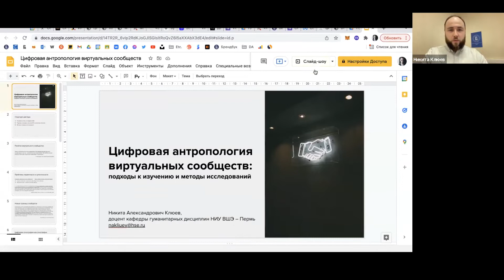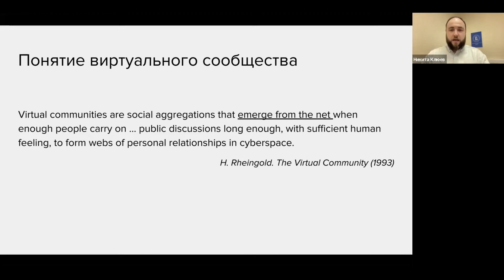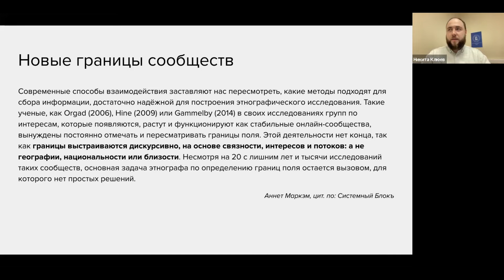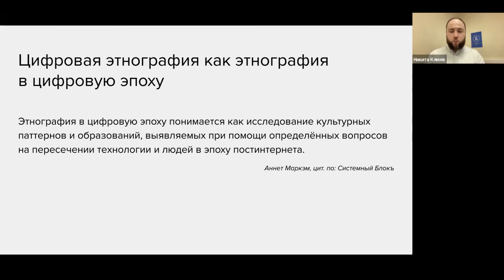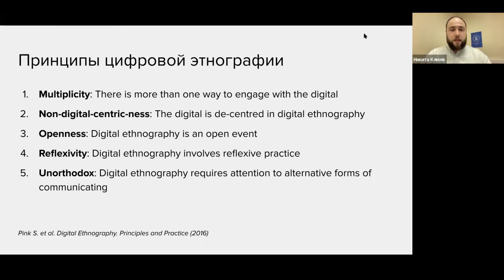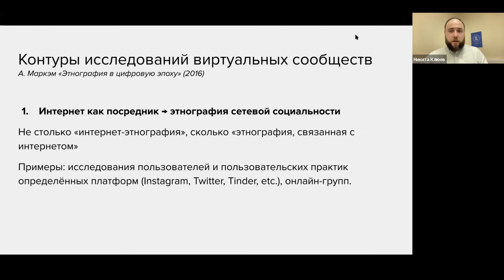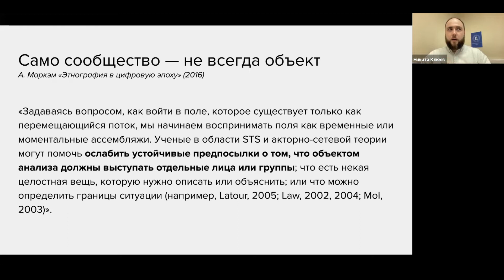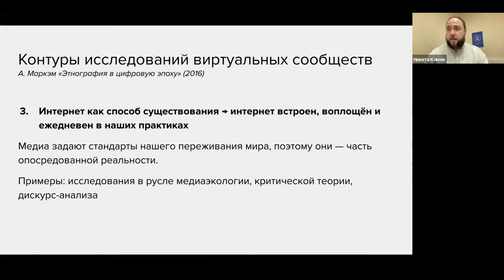Цифровая антропология виртуальных сообществ: подходы к изучению и методы исследований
В докладе представлен обзор подходов к исследованию виртуальных сообществ в рамках цифровой антропологии и смежных областей. Предлагается анализ методов и авторский взгляд на текущее состояние исследований сообществ, а также форм внутригрупповых и межгрупповых отношений в виртуальной среде.

Ключевой спикер: Никита Клюев, доцент кафедры гуманитарных дисциплин НИУ ВШЭ – Пермь.